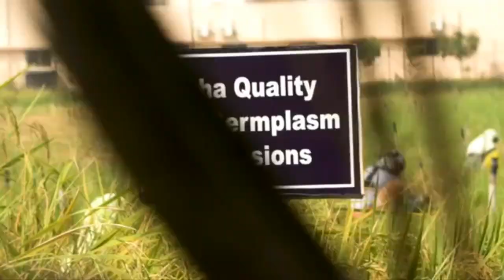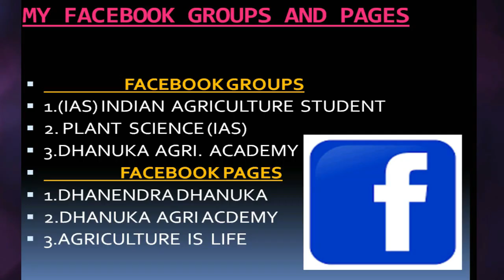Black Rice and green Rice IGKV RAIPUR (CG.)